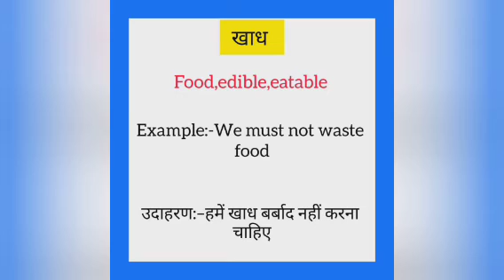Khaadh ka english mein kya kahate hain | खाध को इंग्लिश में क्या कहते हैं | Food meaning in hindi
Khaadh ko English me kya kahate hain
Khaadh को इंग्लिश में क्या कहते है

खाध को इंग्लिश में food कहते हैं
Khaadh ko English mein food kahate hain